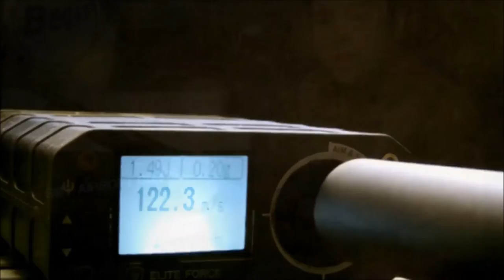Review | S&T Armament M870 "Police Edition" Federdruck german / deutsch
FV zu Besuch bei den SAC Lauterbach!

Getestet wurden sie auf dem Airsoftspielfeld in Lauterbach danke an der Stelle an die SAC.

Zu sehen ist hier die M870 "Sawd OFF" von der Firma S&T Armament zu bekommen bei Begadi.

Schnitt: Heubi
Material: Heubi

Schnitt und Mischen:
Heubi